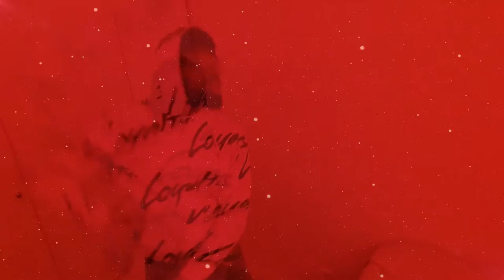Subordinate/Complicit Masculinity Experiences Identity Crisis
This is for the youth/young adult that are feeling lost and felt that they just got thrown out into this vast world with a lot of happy but mostly sad experience